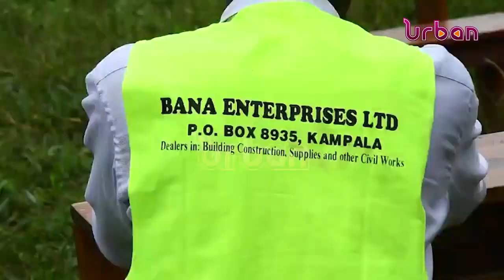Construction of two seed schools commences